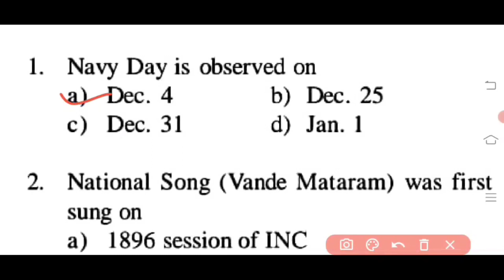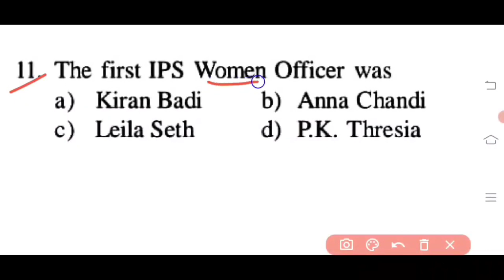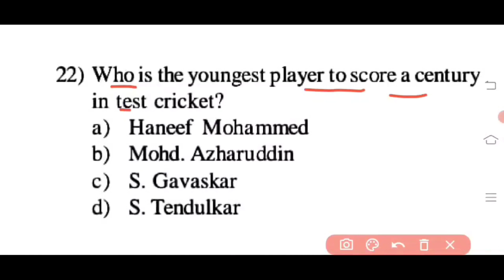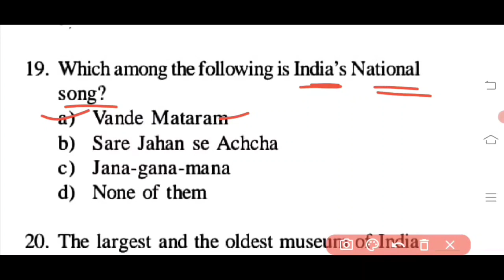General knowledge previous year papers |ABVMU Bsc Nursing entrance exam (CNET)2024@goodthings8298